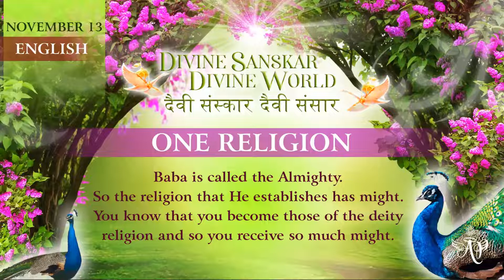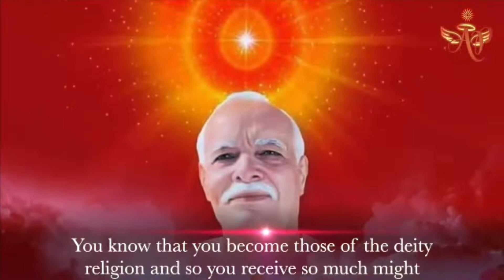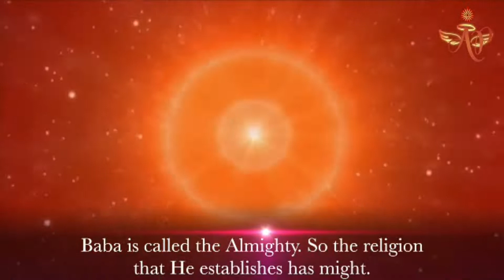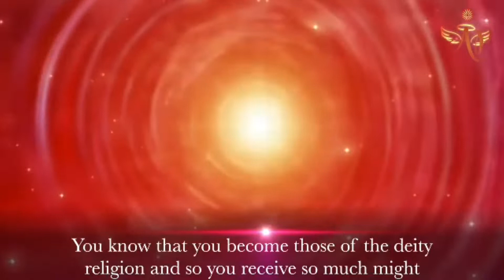Hindi Nov12 0730